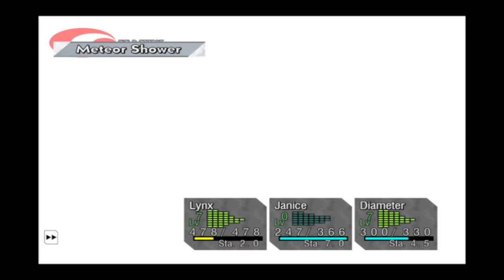Lets play Chrono Cross Blind Part 41